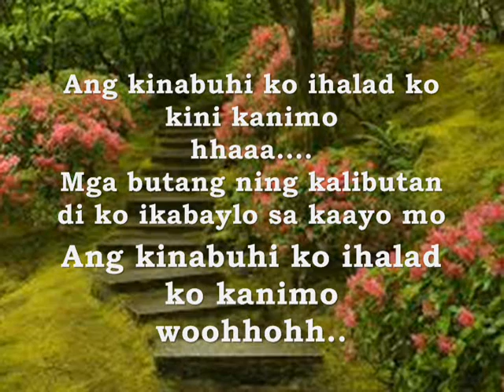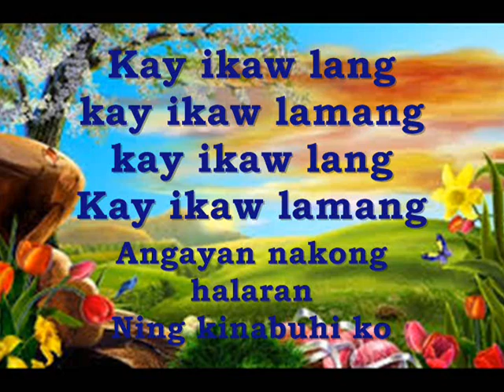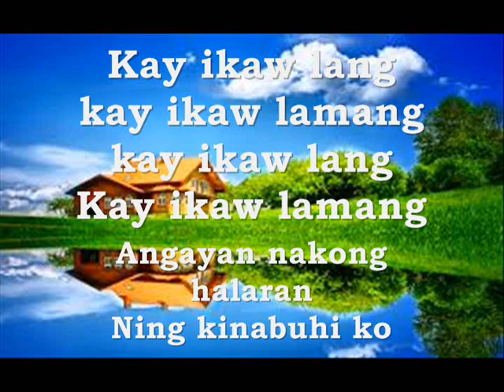IKAW LANG KARAOKE ~4GIGBAND~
multiplex version of ikaw lang.